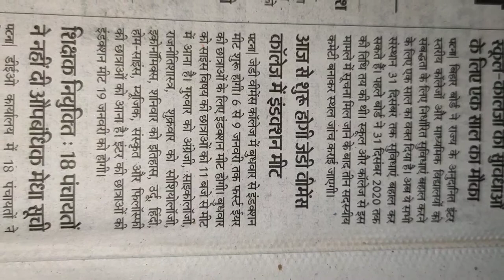induction meet for first year girls in JD WOMEN'S COLLEGE